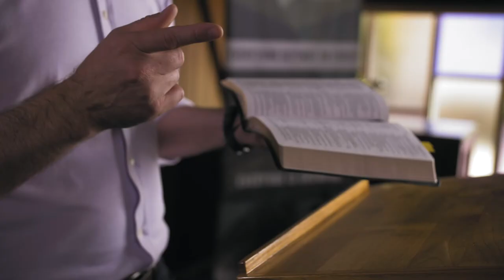Northwest Seminary and College - Impact Video with Wes Parker and May Anne Then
Video with Immerse Grad Wes Parker and Immerse Student May Anne Then from Dunbar Heights Fellowship Church. October 2019